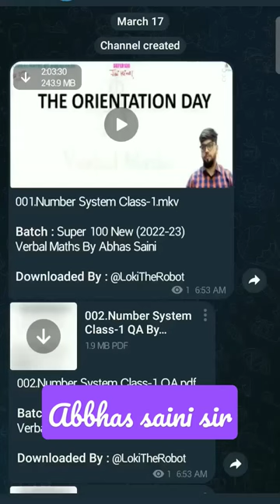Abbas saini sir math course|| abhas saini sir paid course on telegram 📚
abhas saini sir ka math|| abhas saini sir paid course free available 📚📚
this course is very helpful for ssc, railway, banking, upsc,tet and compititive state exam